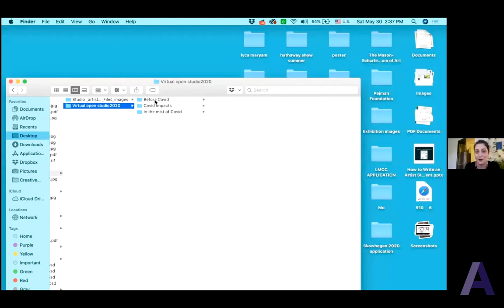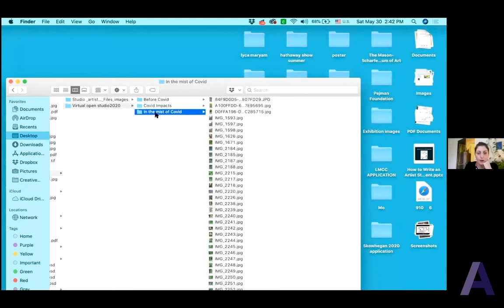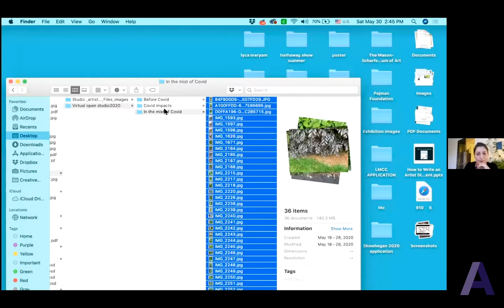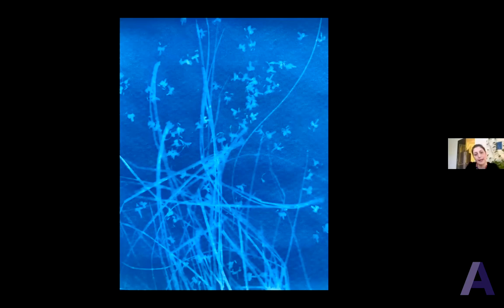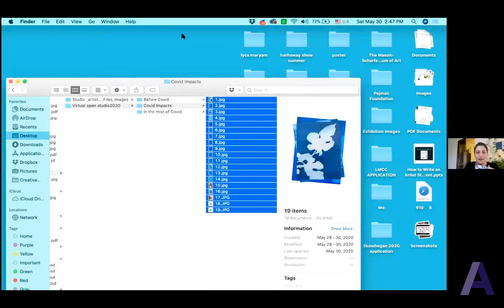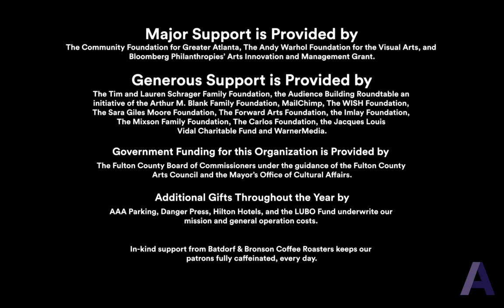Maryam Palizgir | Virtual Open Studios May 2020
Virtual Open Studios
To encourage social distancing and maintain the safety of our patrons and artists, this installment of Open Studios was entirely virtual. Open Studios supports our vision to build a community that offers ever-expanding support for the creation and appreciation of contemporary art. On Thursday, May 28 we hosted a supporters-only art sale, and on Saturday, May 30 and Sunday, May 31 studio artists provided virtual tours of each studio.

Maryam Palizgir is an interdisciplinary artist and educator who was born and raised in Iran. She received her MFA from Georgia State University in 2018. She has presented her work in solo and group exhibitions in the United States, UK, France, Russia, Germany, and Iran. Palizgir’s work has been featured in many major publications. She won the first prize for conceptual arts in the 6th Iran International Green Film and Visual art Festival (IIGFF6). She was an artist in residence at the Cornelius Art Foundation in Lagamas, France in 2014, and received a grant from Triangle Network in London.

Maryam Palizgir practice is an amalgam of subject matter process study and material- manipulation of forms in space. She seeks to capture the tensions existing between traditions and contemporaneity, reality and aspirations, individuality and community, localism and universality, authority and freedom, conformism and self-expression. She is preoccupied with finding new ways of seeing through the experimental cross-fertilization of drawing, printmaking, sculpture, painting, and photography which stimulated a philosophically oriented questioning of vision and perception. Exploring the ways we exchange knowledge, and how perception widens our perspective, and how observation deepens our understanding of the reality in which we live. She challenges viewers’ perception and seeks works of art that activate once the viewer is involved.

The material study steers her to think about the flexibility of materials. Palizgir has been working with multi-layered industrial materials like fiberglass screen mesh, reflective sheets, natural and artificial light, and acrylic paint. The net visual embodiment of her installation creates a transition of dimensionality, depicting the state of ephemerality and constant change, combined with the possibility of the viewers’ displacement.